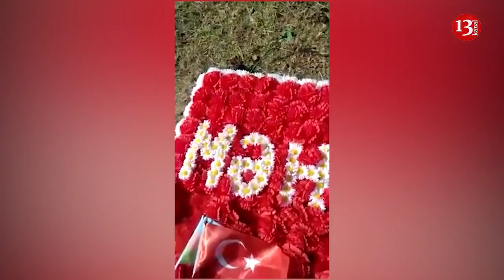Başçı müavini əklil və bayraqları ZİBİLLİYƏ ATDI: Şəhid ailələri etiraza qalxdı